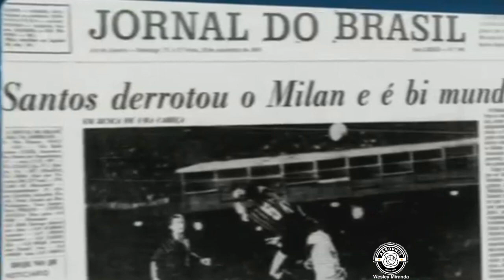Dalmo Gaspar, o Herói do Bi ✮✮ é o inventor da paradinha no pênalti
Se estivesse vivo, o multicampeão Dalmo Gaspar completaria 89 anos.
O jundiaiense jogou no Santos de 1957 a 1964 em 365 jogos (23º que mais atuou) anotando quatro gols segundo números do Almanaque dos Craques do Santos FC por ASSOPHIS que será lançado oficialmente no próximo mês! Um livro inédito no Brasil que certamente será referência para os demais clubes e de todos aqueles que realmente amam a história e o Santos FC.
Contratado como quarto zagueiro, o destro Dalmo brilhou como poucos na lateral esquerda, chegando a atuar na direita em diversas ocasiões, algumas delas importantes, em destaque as decisões contra o Boca em 63. De volante com a 5 e até com a camisa 10 jogou... um polivalente a serviço de Lula.
Dalmo notabilizou-se por inventar a paradinha na hora da cobrança de pênalti, popularizada por Pelé.

Gol mais importante ✮✮
Em time com Pepe e Pelé, Dalmo nunca pode mostrar muito sua valorosa qualidade; as cobranças de penalidades. Com grande desempenho nos treinos devido sua técnica e calma para bater, Dalmo ficava de sobreaviso caso necessário. A hora chegou, e não poderia ser a melhor...
Pelé estava fora do jogo, Pepe que soltava um enorme petardo nas cobranças sentia uma distensão. Lula não pensou duas vezes e colocou Dalmo para a cobrança.
Com toda a calma do mundo, Dalmo se encaminhou para a cobrança na tensa decisão do terceiro jogo contra o Milan no Maracanã com mais de 100 mil torcedores no estádio. Parecia antever o que aconteceria, andando lentamente para a bola, esperou Balzarini chegar quase na risca da pequena área refugando a cobrança. Apontou o dedo e alertou a irregularidade para o árbitro Brozzi que chamou a atenção do guarda meta italiano! Na segunda tentativa, Dalmo foi feliz e nos fez feliz, colocando de vez seu nome na história do Santos e a segunda estrela acima do escudo. Era o gol do título, o inesquecível Bi Mundial!

Dalmo faleceu na sua Jundiaí no dia 02/02/2015.

Arte de capa: MMDC